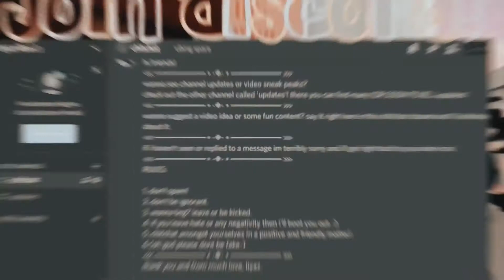if i fall.. i donate 20k | roblox bloxburg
what do you think of this challenge? try it! comment down your opinions. :)